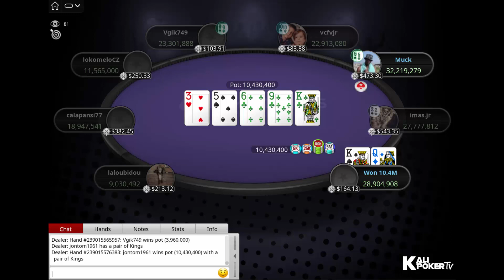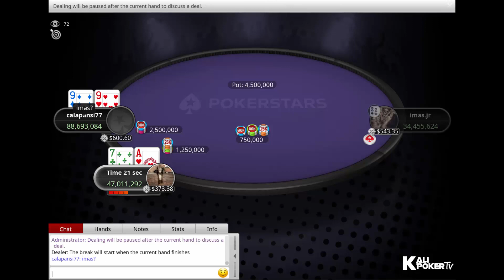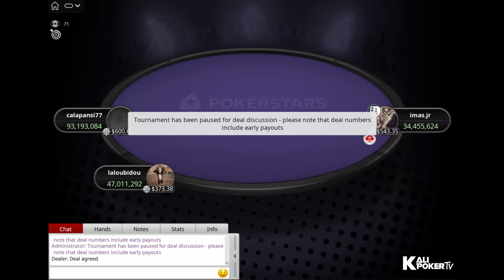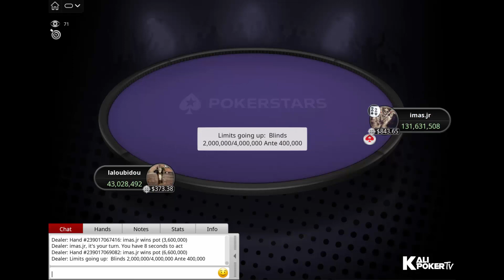$11 Sunday Storm PKO Final Table Replay 2 October 2022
Tournament Info:

Tournament: $11 Sunday Storm [Progressive KO], $175K Gtd - KO Sunday! 2-Day Event
Prizepool: $175K
Speed: Regular
Entries: 17,466
Places paid: 2,861

Final Table Payouts - $11 Sunday Storm PKO Final Table Replay 2 October 2022

1. $6,430.43 + $4,116.46 in bounties
2. $6,904.65 + $741.78 in bounties
3. $7,607.13 + $1,196.24 in bounties
4. $3,479.19 + $202.85 in bounties
5. $2,501.57 + $659.83 in bounties
6. $1,798.65 + $636.10 in bounties
7. $1,293.25 + $941.71 in bounties
8. $929.86 + $323.32 in bounties
9. $668.58 + $180.05 in bounties

Final Table Players - $11 Sunday Storm PKO Final Table Replay 2 October 2022

lokomeloCZ (Czech Republic)
vcfvjr (Romania)
joelpaulo25 (Brazil)
Vgik749 (Belarus)
imas.jr (Canada)
calapansi77 (Switzerland)
laloubidou (Belgium)
jontom1961 (Germany)
Sparklin993 (Ireland)